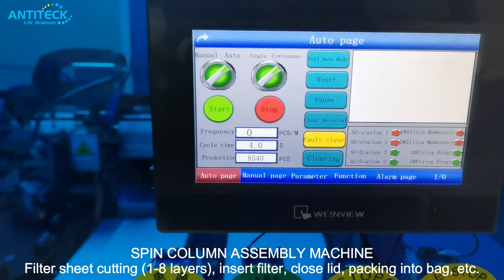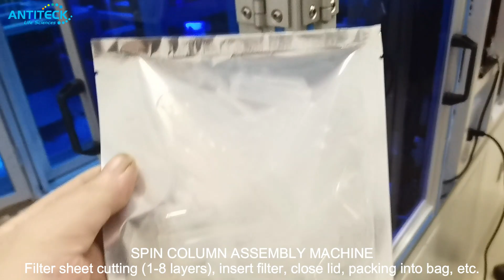Spin Columns Automated Assembly Machine -Automatic Insert Filter, Close Lid, Packing Pouch -ANTITECK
Automated assembly DNA spin column assembly machine.